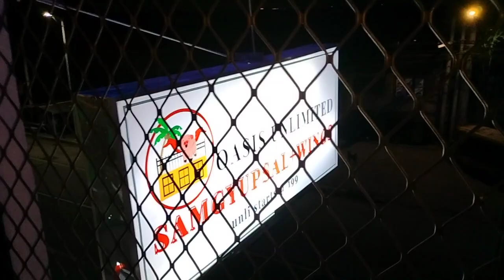interview with S' Kyle